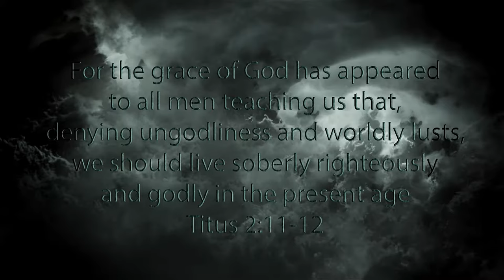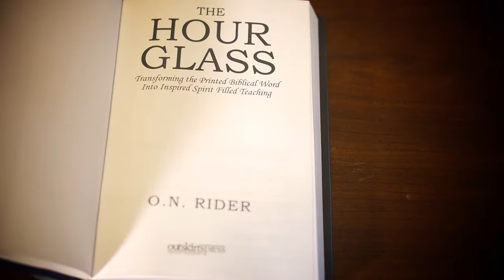* The Hour Glass Christian book ( purchase this book at outskirtspress.com the hourglass2 )